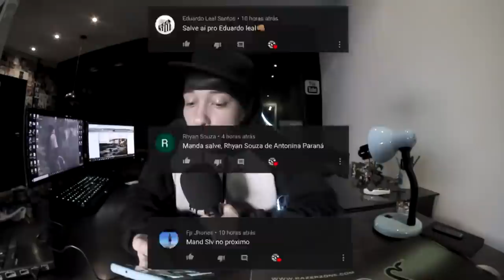RIMAS que QUEBRAM AMIZADE 🩸